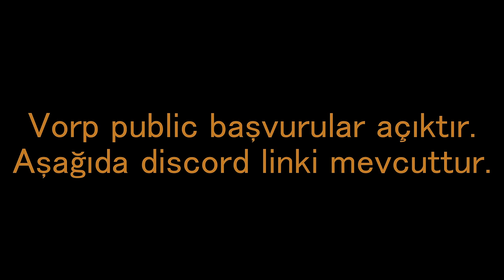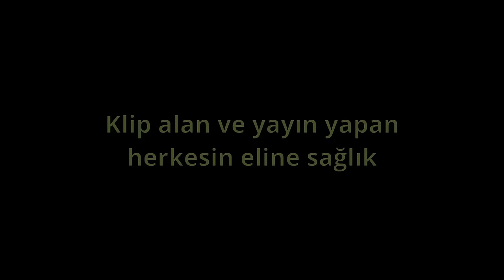VORP 3.0 Balon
VORP Başvuru formu için duyurular1 kısmına bakın

00:00 baş
00:07 Whiskey-Limonvari
00:14 Tolga-Zade
00:27 Niyazi-Grimnax
01:00 Whiskey-Limonvari
01:27 Tolga-Timuty
01:48 Durin-Tedeyahu
01:56 Atalay-Neocastro
02:08 Whiskey-Limonvari
02:28 Tolga-Zade
02:33 Çağın-Chysro
02:48 Emre-Mralpkaan
02:54 Tolga-Zade
03:10 Tolga-Timuty
03:24 Young-Adamimlew
03:29 Whiskey-Limonvari
03:45 Tolga-Zade
04:03 Whiskey-Limonvari
04:10 Atalay-Neocastro
04:15 Çağın-Chysro
04:25 Joshua-Eray1234
04:32 Tolga-Zade
04:52 Rylie-Limonvari
05:42 Tolga-Timuty
05:58 Aslan-Selfdel
06:04 Kamil-Grimnax
06:09 Rylie-Limonvari
06:27 Çağın-Chysro
06:32 Devrim-Miuthy
06:42 Tolga-Zade
06:47 Durin-Tedeyahu
06:58 Atalay-Neocastro
07:14 Rylie-Limonvari
07:22 Moses-Teasy
07:45 Tolga-Zade
07:54 Kamil-Grimnax
07:59 Devrim-Miuthy
08:04 Emre-Mralpkaan
08:12 Durin-Tedeyahu
08:38 Çağın-Chysro
08:59 Tolga-Zade
09:25 Tolga-Timuty
09:31 Durin-Tedeyahu ve Rylie-Limonvari
10:36 Can-Chemonte
10:44 Tolga-Zade
10:50 Matt-Mrbulbul
10:55 Kamil-Grimnax
10:59 Can-Chemonte
11:04 Atalay-Neocastro
11:13 Niyazi-Grimnax
11:19 Atalay-Neocastro ve Tolga-Timuty
11:58 Enes-Xwinsus53
12:13 Durin-Tedeyahu
12:28 Tolga-Zade
12:46 Rylie-Limonvari
13:02 Tolga-Timuty
13:10 Atalay-Neocastro
13:14 Tolga-Zade
13:29 Camila-Miuthy
13:46 Whiskey-Limonvari
14:00 Niyazi-Grimnax
14:23 Tolga-Zade
14:37 Can-Chemonte
14:42 Rylie-Limonvari
15:14 Tolga-Timuty
15:19 Emre-Mralpkaan
15:29 Whiskey-Limonvari
15:34 Tolga-Timuty
15:38 Tolga-Zade
15:45 Haan-Pesimistyle
15:53 Whiskey-Limonvari
16:02 Matt-Mrbulbul
16:07 Tolga-Zade
16:22 Emre-Mralpkaan
16:46 Joshua-Eray1234
16:59 Tolga-Zade
17:05 Rylie-Limonvari
17:29 Can-Chemonte
17:35 Tolga-Zade
17:50 Rylie-Limonvari
18:05 biddi-easter egg